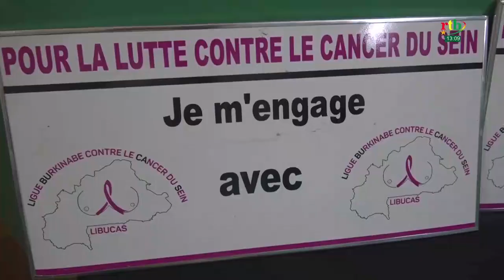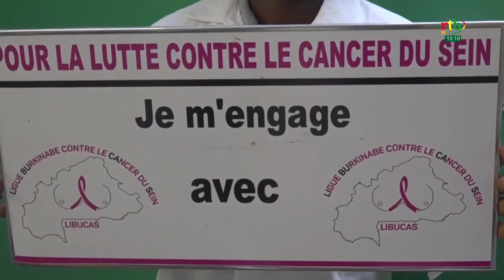Rtb - Dossier sur le cancer de sein chez la femme au Burkina